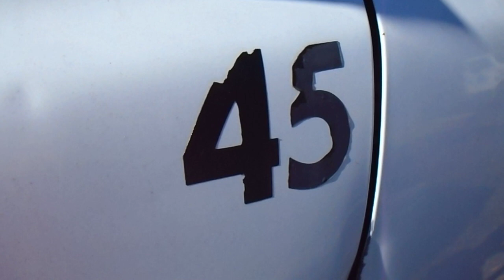GovDeals: 2001 Chevrolet Silverado 2500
2001 Chevrolet Silverado 2500 sold by Cambridge, MD on GovDeals.com